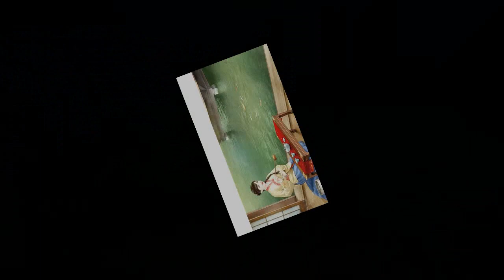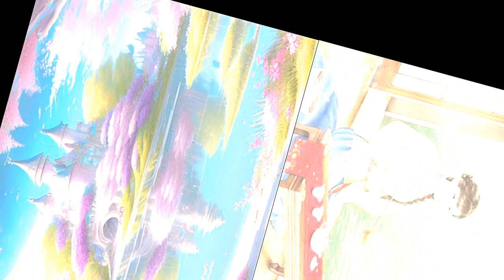Tập 3- Tiệm Rượu Nương Tử Nhát Gan| Xuyên không|Hài Hước|Ẩm Thực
Danh sách phát Bởi vì một cái vỏ chuối, Đỗ Tam Tư xuyên qua trên người một bé gái mồ côi trong cuốn tiểu thuyết trùng sinh thăng cấp ngược cặn bã mà mình đang xem Bé gái mồ côi pháo hôi này trong sách chỉ có một phần diễn, đó chính là hạ độc tiểu nhân vật phản diện, hậu quả là bị hắn dùng đũa trong tay đâm mù mắt rồi bán vào thanh lâu. Thật vừa đúng lúc, khi Đỗ Tam Tư mở mắt ra, trong tay bưng rượu, đứng sau lưng chó, phía trước là nhân vật phản diện - một vị mỹ lang quân cười như không cười, hư hư thực thực. Đỗ Tam Tư mắt tối sầm lại. Mỹ lang quân Đoạn Tam Lang cười hì hì, cầm đũa gõ gõ đôi bàn tay đang run rẩy của nàng, "Nha đầu, ngươi run cái gì?" Đỗ Tam Tư nuốt ngụm nước bọt, nàng nói: "Run, run em gái ngươi." Đoạn Tam Lang nhíu mày. "Ta ta. , " Đỗ Tam Tư sợ hãi rơi xuống hai hàng lệ, "Ta nói là, ta ta ta không có run!" Đoạn Tam Lang: ".